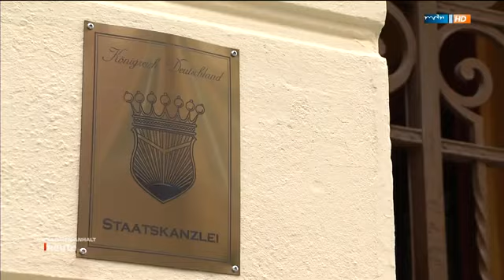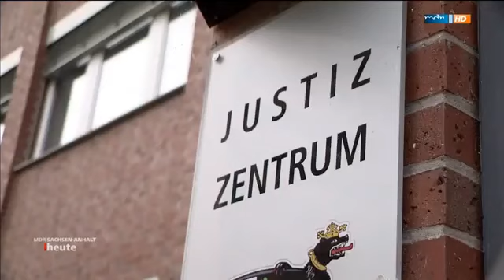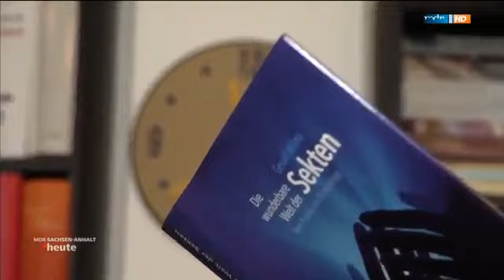Peter Fitzek: Neues vom König, MDR vom 23.10.2014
▶ Was ist das Königreich Deutschland?
Das Königreich Deutschland ist eine Vereinigung freier Männer (Bürger) und freier Frauen (Bürgerinnen). Es steht für einen kompletten Neuanfang des deutschen Staates nach den Grundsätzen des Völkerrechts. Es bietet praktische Lösungen für alle aktuell bestehenden systemischen, menschlichen und gesellschaftlichen Probleme.

Die Wiederherstellung echter Staatlichkeit in einer freiheitlichen Ordnung ist völlig legal und durchaus gewollt. Gewartet wird auf das Deutsche Volk, welches den Auftrag hat, die eigene Gesellschaft umfassend zu reformieren. Wir leisten dies auf der Basis der neuen deutschen Verfassung.

ᐅ Telefon:
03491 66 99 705